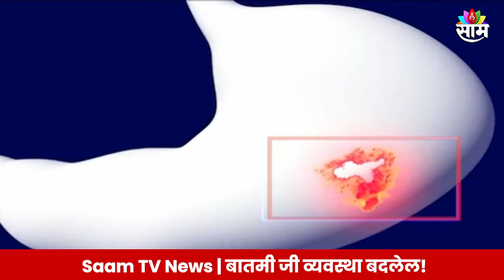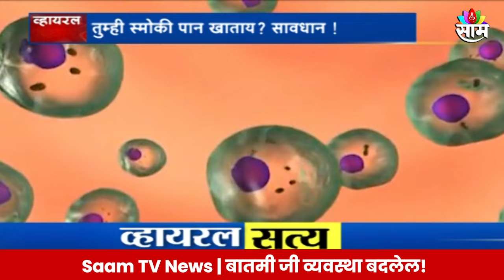Special Report: स्मोकि पान खाताय?... तर सावधान! गंभीर आजाराला सामोरे जावे लागेल | Marathi News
स्मोकि पानाचं आकर्षक अनेकांना असतं... बरेचजण स्मोकींग पान खातात...हा आरोग्याचा प्रश्न असल्याने याचे काय दुष्परिणाम आहेत हे जाणून घेणं गरजेचं आहे... त्यामुळे आमच्या व्हायरल सत्य टीमने डॉक्टरांची भेट घेतली. त्यांना मेसेज दाखवला आणि याबाबत अधिक माहिती जाणून घेतली...